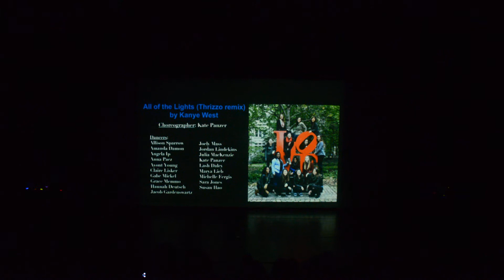All of the Lights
Soundworks Tap Factory at the University of Pennsylvania performs to "All of the Lights" by Kanye West (Thrizzo Remix).
Choreographed by Kate Panzer.